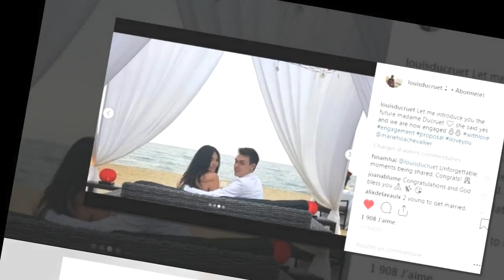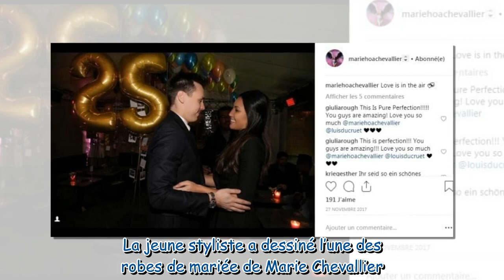Louis Ducruet : après son mariage, le fils de Stéphanie de Monaco n’est pas encore prêt à fonder une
Louis Ducruet : après son mariage, le fils de Stéphanie de Monaco n’est pas encore prêt à fonder une famille